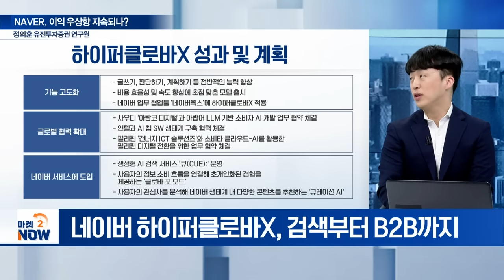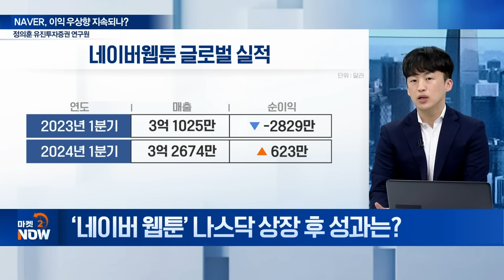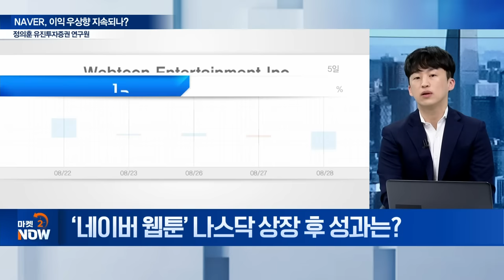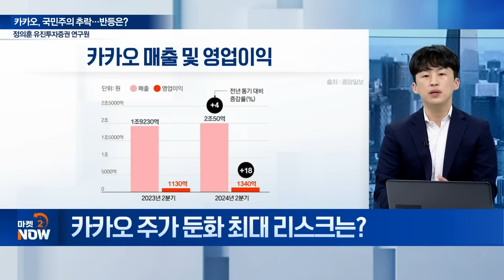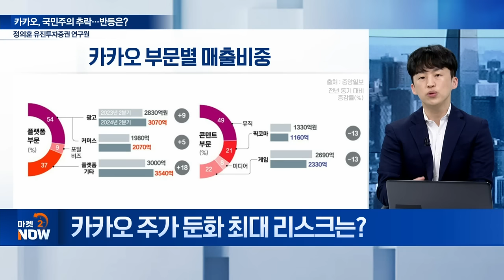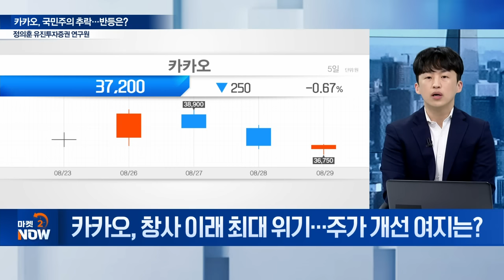카카오 솟아날 구멍 있나? 네이버VS카카오 전격 비교분석! / 정의훈 유진투자증권 연구원 [오만한 인터뷰] | Market Now (20240829)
주제1: NAVER, 이익 우상향 지속되나?
Q. 네이버 목표주가 하향 이유는?
Q. 네이버, ‘성장주’ 매력 잃었나?
Q. 글로벌 생성형AI 시장 확대... 네이버 입지는?
Q. 네이버 AI 승부수... 글로벌 빅테크와 차이는?
Q. ‘네이버 웹툰’ 나스닥 상장 후 성과는?
Q. 라인야후 사태 일단락... 잠재 리스크는?
Q. 네이버 주가 견인 모멘텀은?

주제2: 카카오, 국민주의 추락... 반등은?
Q. 카카오 주가 둔화 최대 리스크는?
Q. ‘카카오톡’ 서비스 개선 효과는?
Q. 카카오, AI 전략 평가는?
Q. 카카오, 창사 이래 최대 위기... 주가 개선 여지는?